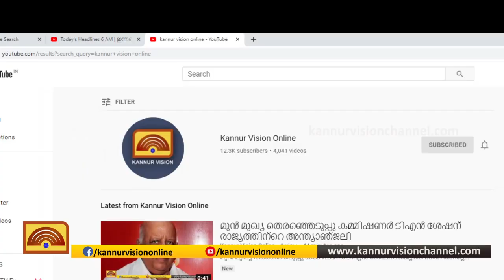തലശേരിയില്‍ ഫോര്‍മാലിന്‍ കലര്‍ത്തിയ മത്സ്യം കണ്ടെത്തി